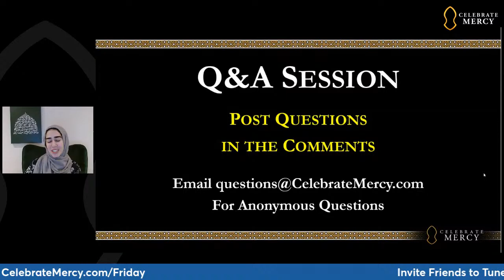Managing Anxiety & Trusting Allah: Lessons and Q+A [Maryam Amir]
This Friday Gems, Shaykha Maryam gave a talk on the mentorship of Prophet Muhammad ﷺ toward his community and family. She shared examples from his fatherhood and relationships with the Sahaba on how he helped them manage anxiety and hardship. Her talk was followed by a 20-minute question & answer session.

🔹️ Give a one-time or monthly donation and spread the legacy of the Messenger ﷺ through CelebrateMercy's programs and campaigns. (Note: Donors who give at least $20 monthly will become sustaining members, receiving free access to paid courses.)